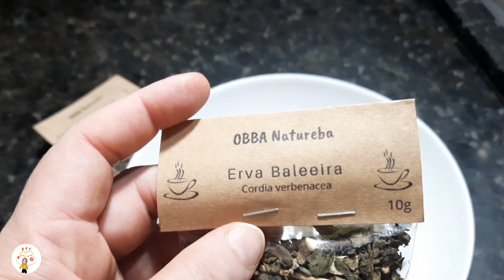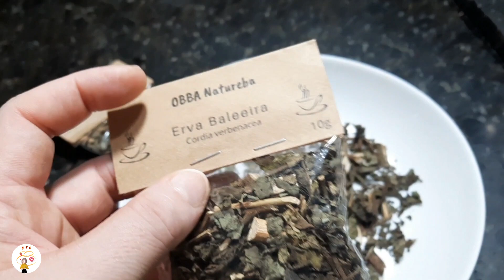ERVA BALEEIRA PODEROSÍSSIMA / TODAS AS SUAS PROPRIEDADES